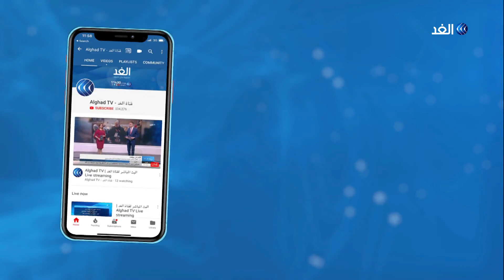اتهامات لترامب باستغلال منصبه للترويج لفندقه في واشنطن.. شاهد التفاصيل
للمرة الأولى منذ توليه رئاسة الولايات المتحدة.. تبدأ محكمة في ولاية فيرجينيا نظر دعوى قضائية ضد الرئيس دونالد ترامب بانتهاك  بنود مكافحة الفساد في الدستور الأمريكي.
ورفع الدعوى القضائية مدعون عموميون في مقاطعتي كولومبيا وميرلاند. وجاء في مذكرة الاتهام أن ترامب تلقى ملايين الدولارات من خلال الاحتفاظ بملكية أعماله وعلى رأسها فندقه في العاصمة واشنطن والشركات العقارية التي تعمل لحسابه.. مزيد من التفاصيل يتحدث خالد خيري مراسل الغد من فيرجينيا مع الإعلامية هبة الغمراوي.